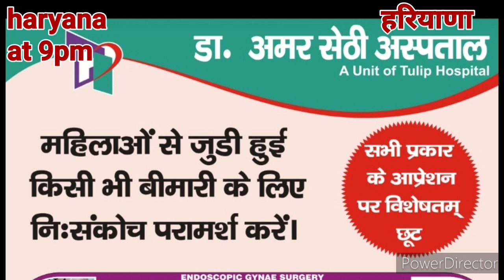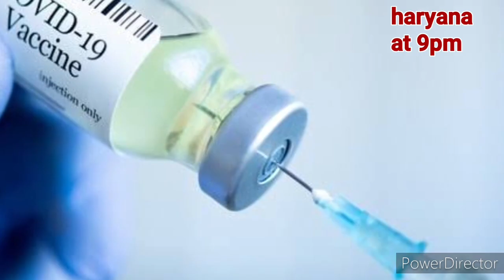कभी भी हो सकती हैं पंचायत चुनाव की घोषणा, हाई कोर्ट में आज है सुनवाई, मुख्य हैडलाइन फटाफट